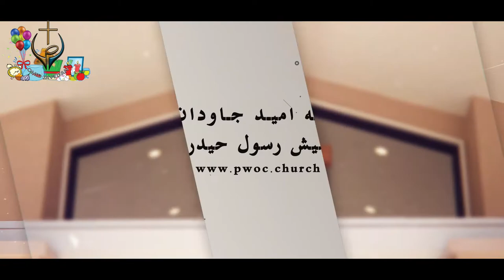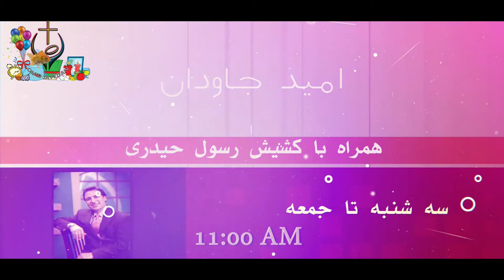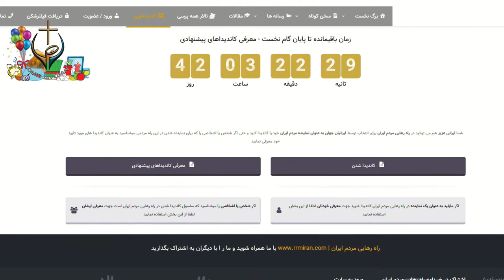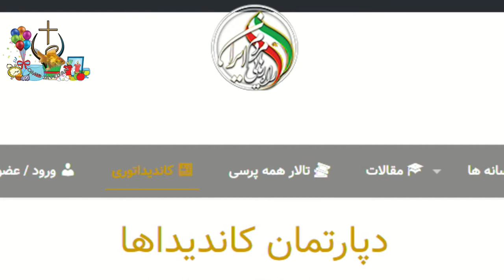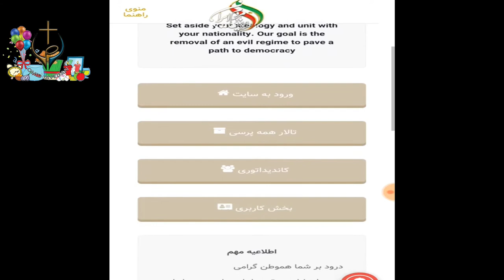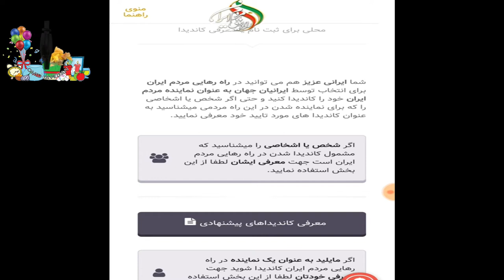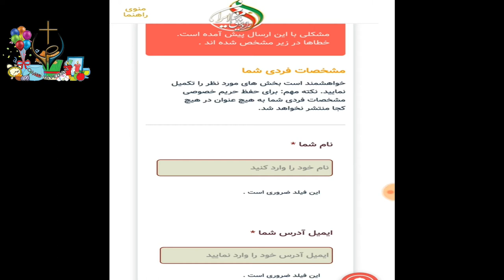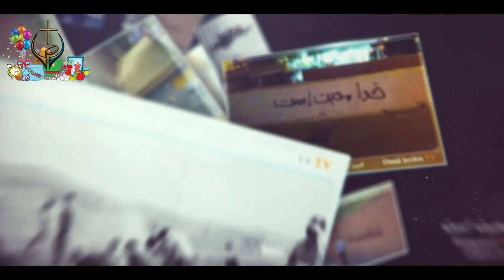PWOC 12 March 2019 برنامه امید جاودان با کشیش رسول حیدری